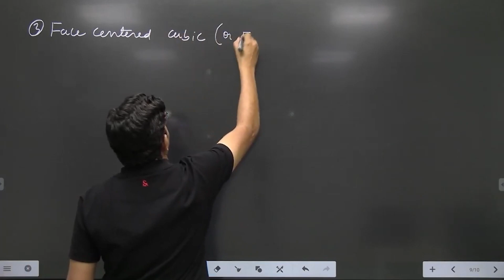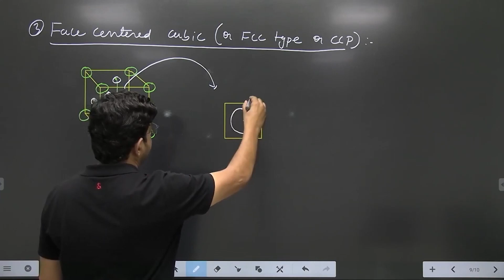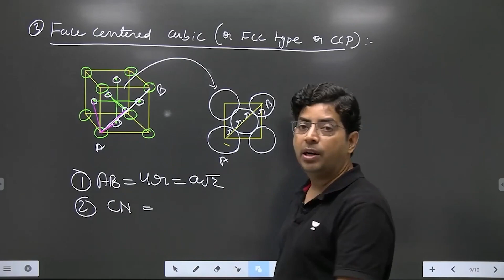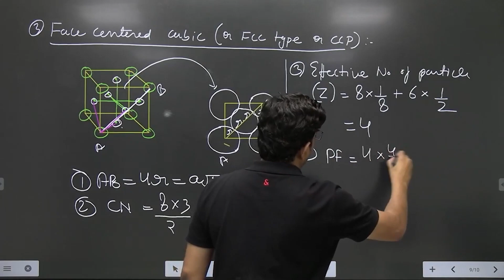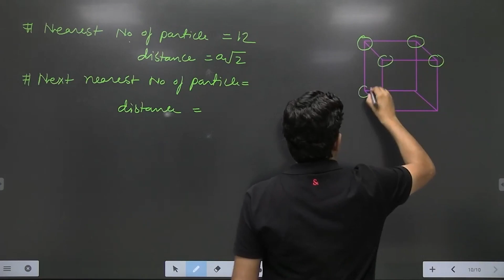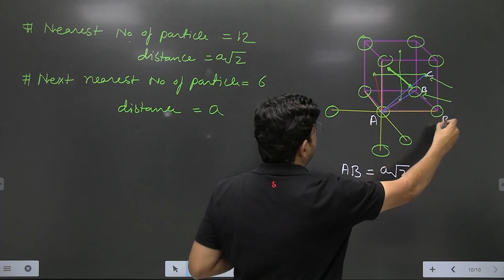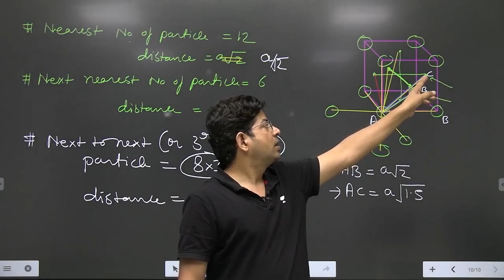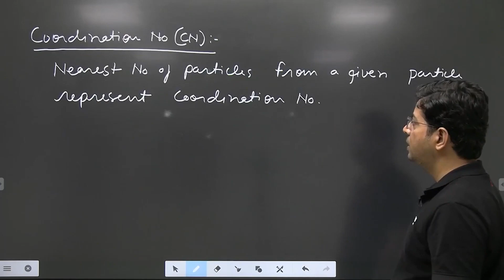Face Centre Cubic | Vijay Kumar Tripathi | Kota Pulse By Unacademy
hi everyone in this particular video Vijay Kumar Tripathi sir will be explained the BCC structure that is the body centered cubic structure and also be solving some numerical based on body centers cubic structures
so be there in the journey and try to learn all possible doings in the BCC structure.